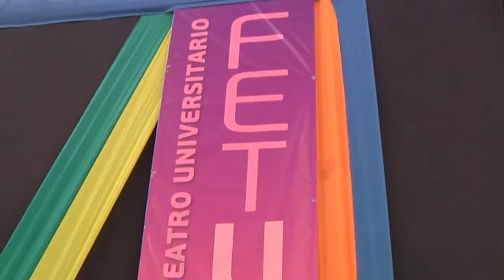FETUCH Día 3 - sábado 11 noviembre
El último día de Fetuch, la Universidad Privada de Tacna presentó la obra Las aventuras de Don Quijote de la Mancha; luego el Instituto Pedagógico Nacional Monterrico puso en escena El Hechicero. Por su parte, el elenco de teatro de la UCH presentó la obra Santiago el Pajarero. La velada terminó con La Casa de Bernarda Alba, a cargo de la Universidad Nacional San Agustín de Arequipa.